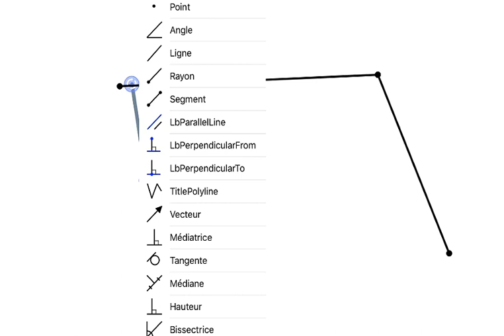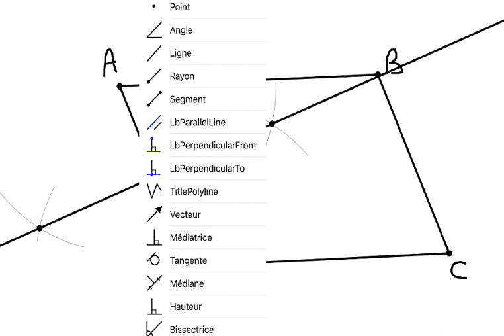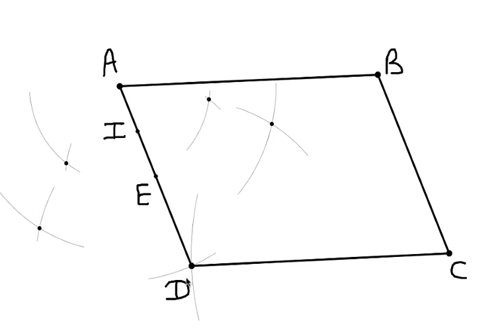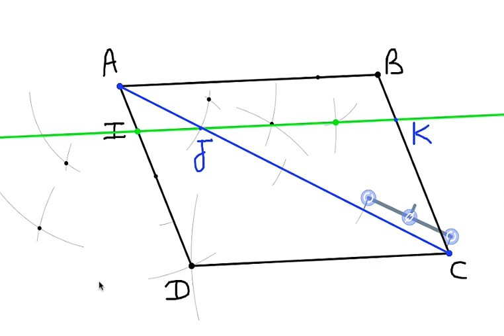exercice21 sur le cours du triangle milieux et parallèles 2ème AC